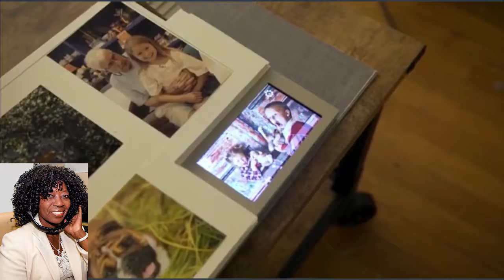Cool Tech Products